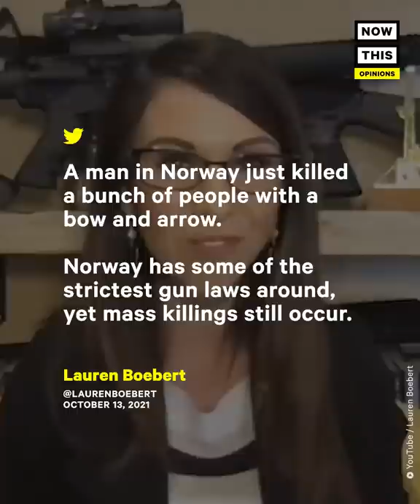GOP Uses Norway Mass Killing to Discredit Gun Laws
The GOP is trying to use Norway’s recent mass killing to justify the idea that gun laws don’t work — and Igor Volsky is breaking down why that argument is weak.